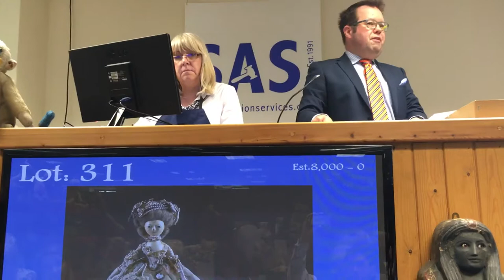Rare Mid 19th century doll being sold at Special Auction Services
One of three rare dolls from the Byne family being sold by Thomas Plant